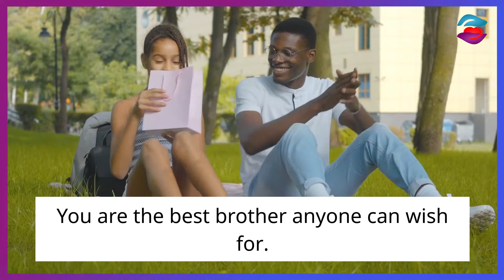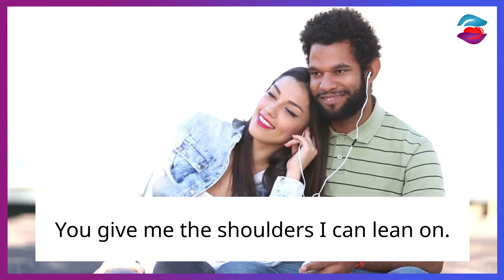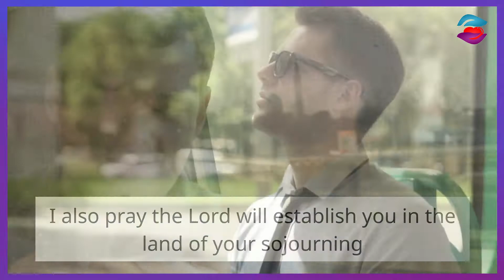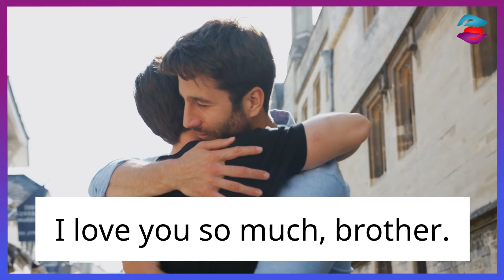Happy Journey Wishes for Brother | Safe Journey Brother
Wish your brother a safe and great journey y sending him this happy journey wishes for brother. Let him know how much you love him with this video and make him know how good of a sister you are.